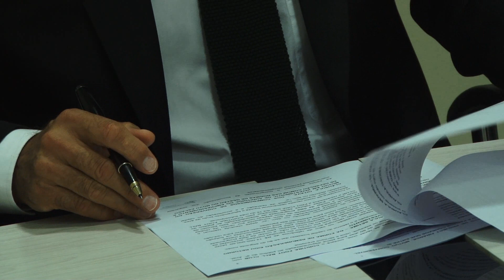Assinatura da Nova Mauá - Coritiba e Pro Tork